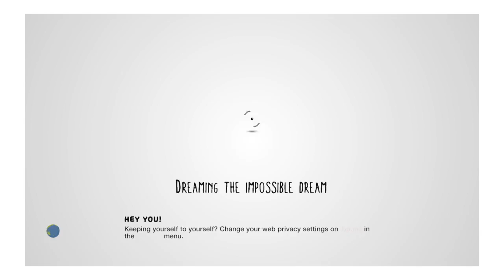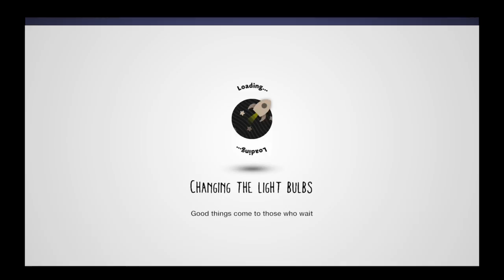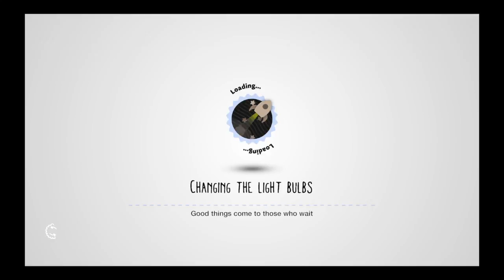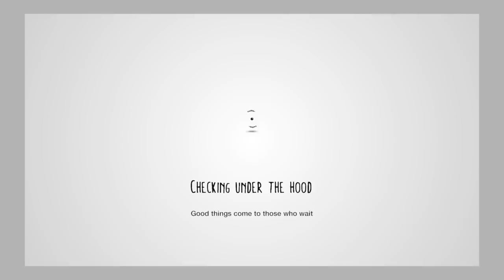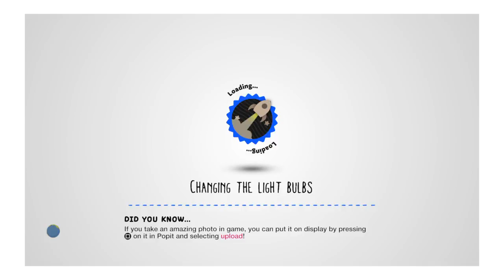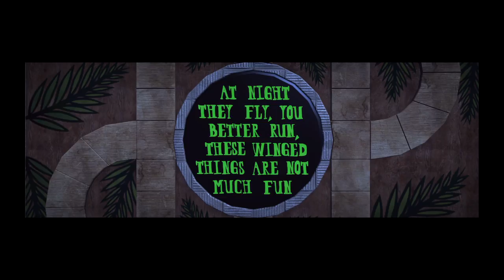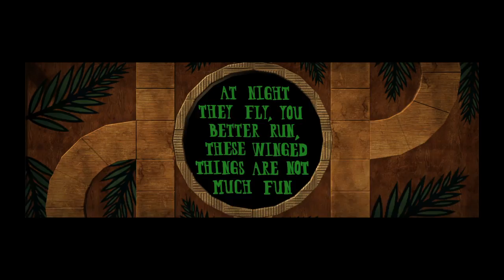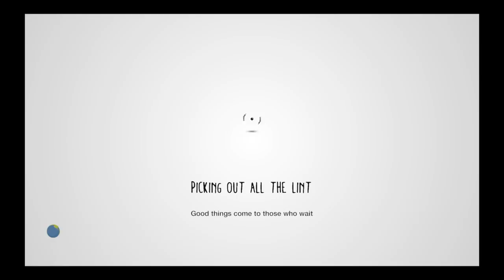LittleBigPlanet™3 Unedited Funny Moments #3 (Featuring Troubled_Panda, cowboydog, MrPurple06125)